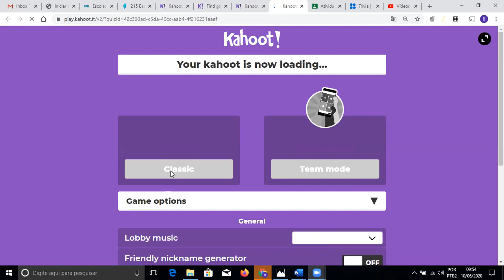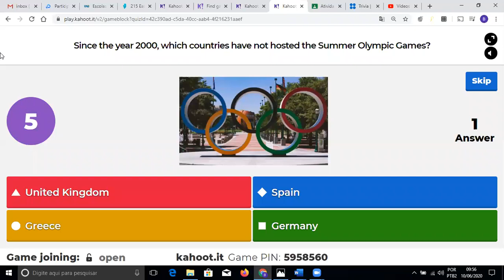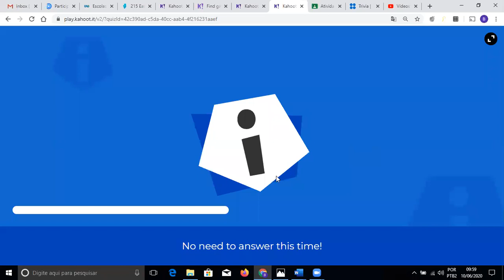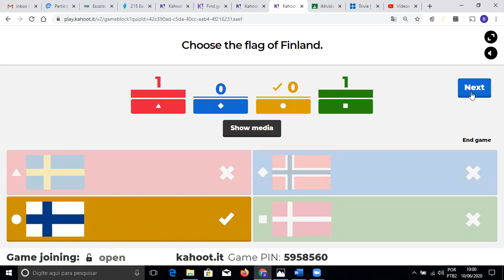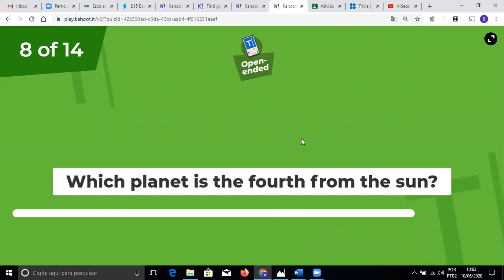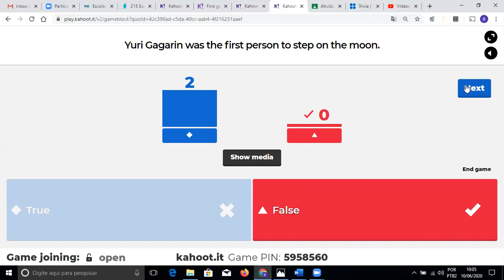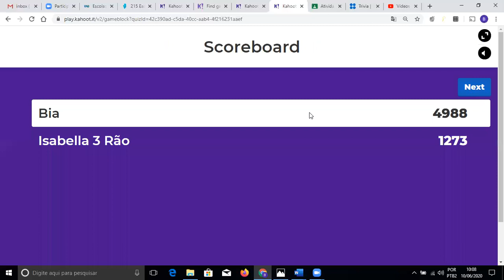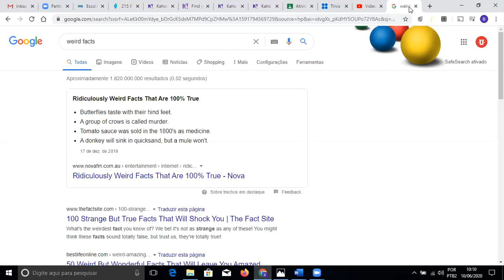English live- Terceiro ano/ Pré vestibular